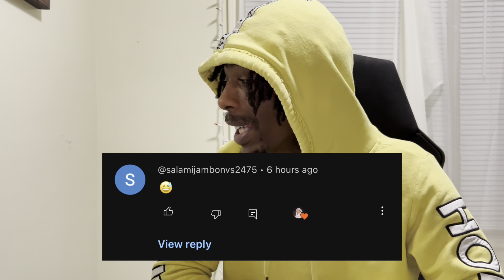Stranded Motorist Hides a Disturbing Secret (REACTION)😱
Clothing Brand: Coming 🔜….